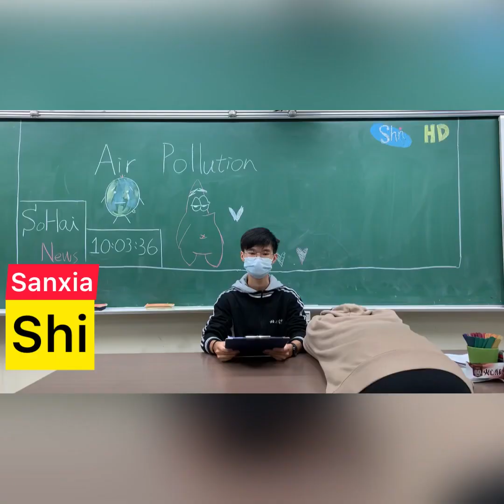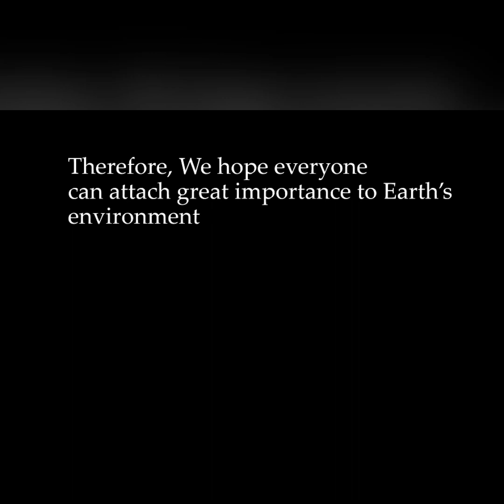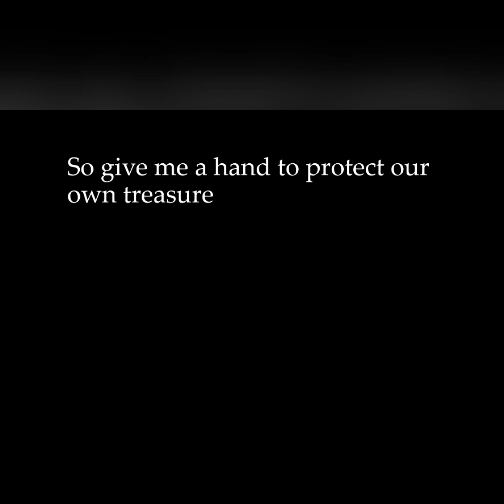“The air pollution” - 2020 北大高中 BDHS Eng. class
2020 北大高中 Eng. Class Presentation
各工作人員✨
10320余松峻-寫手
10324翁立維-剪輯 演員
10325康瑞元-寫手 演員
10326郭俊賢-後製 演員
10331楊品宸-演員
10332劉明坤-攝影
103其他-串場

Hey!guys
我們是北大高中103的學生
這部影片主要是想告訴大家
空汙的問題越來越嚴重
該如何改善空汙是我們的課題
希望藉由這樣有趣的方式
帶給大家歡笑
但也請大家能夠多多關注這個議題！